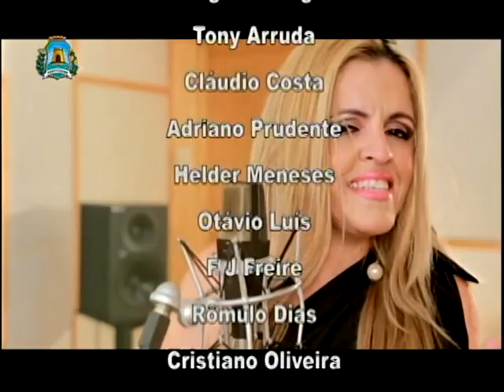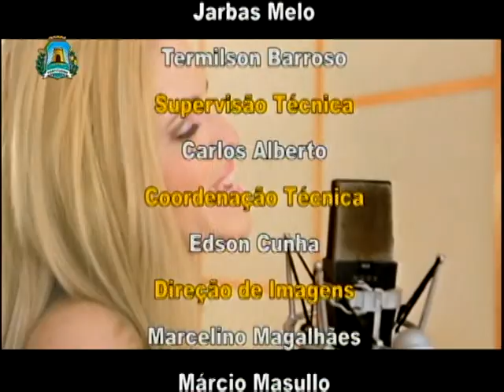Programa Entre Amigos (Parte III - exibido dia 12/05/2017) TV Fortaleza 61.4 digital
Entrevista com a curadora Patrícia Veloso. O programa Entre Amigos tem a produção e apresentação de Eduardo Praciano. Exibição todas às sextas-feiras a partir das 21h com reprise aos sábados às 20h e no domingo às 23h. Confira Nossa Programação!!

TV Fortaleza 61.4 digital a emissora Oficial do Legislativo Municipal.